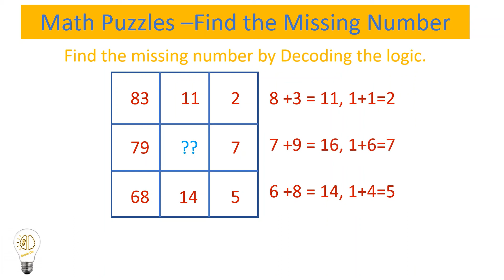Find the Missing number - Decode the Logic : part- 3 : Math Puzzle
These puzzles are Logical Math puzzles, you have to decode the logic in the images shown and find the missing number as required.

The trick is to try combination of mathematical operation to deduce a logical equation and solve it.

missing number puzzles,brain tease,mathpuzzles,brain boosters,logical puzzles,decode the logic